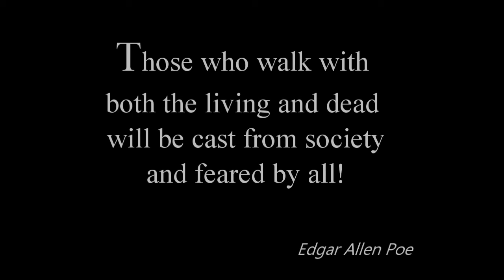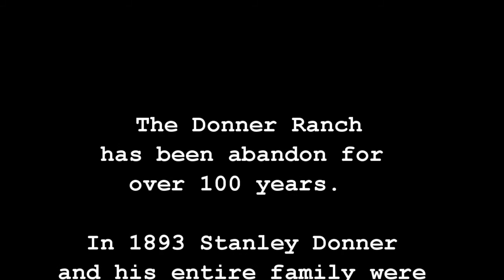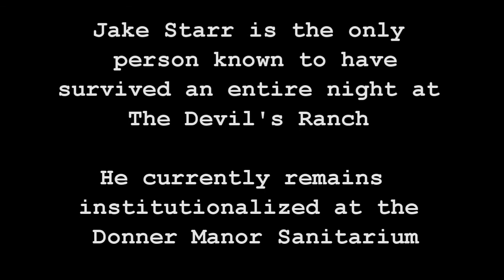The Devil's Ranch in California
The Devil's Ranch in California is one of the most notorious places to visit, which is why the federal government quietly stepped in and sealed it off from the public, years ago.  Rumors of strange events have surrounded Devil's Ranch and those who live around it, for years. There have been a few recent unexplained encounters that have spooked the community to name it The Devil's Ranch.

One Realtor tried to sell it and that where things went wrong.